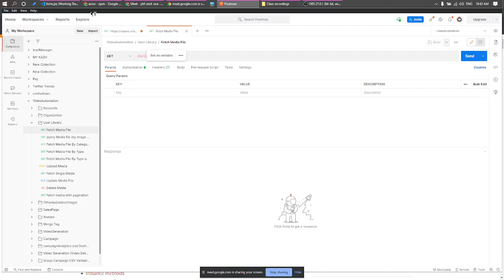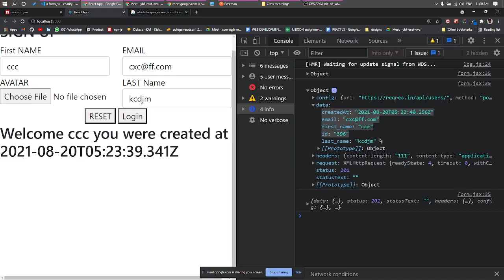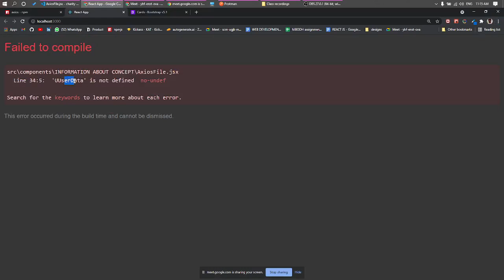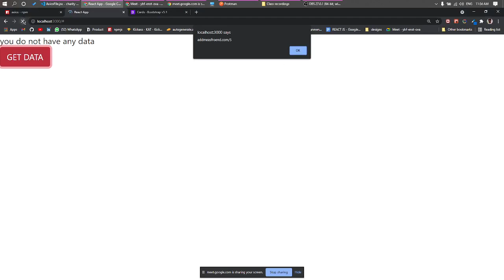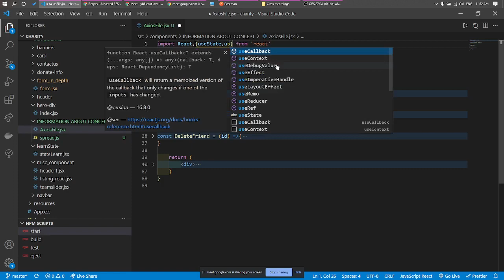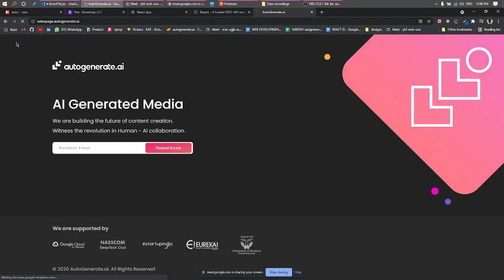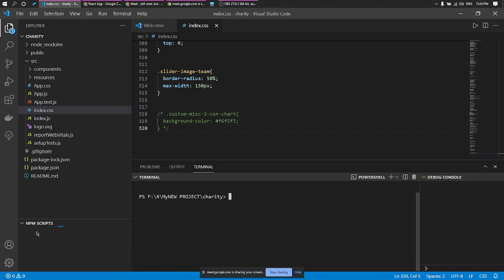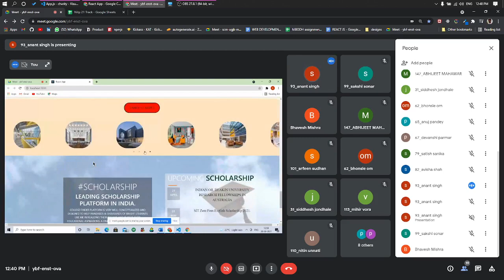Lecture 7 || useEffect || useState || axios